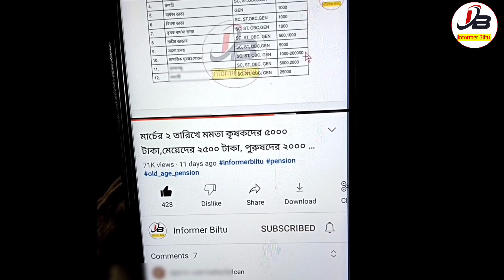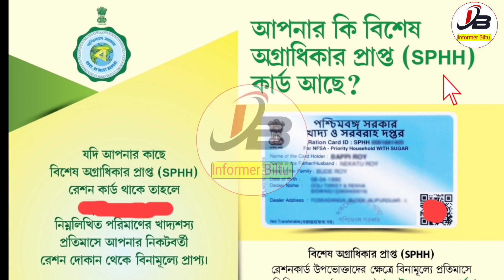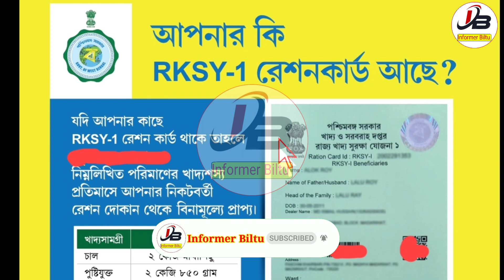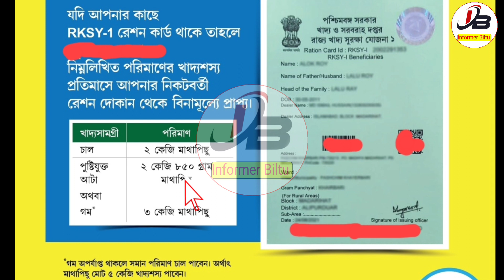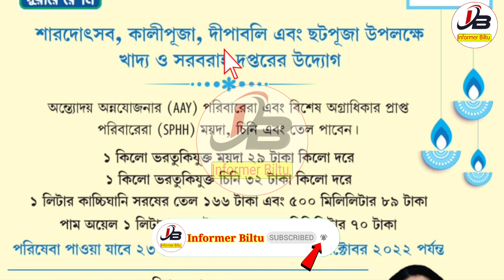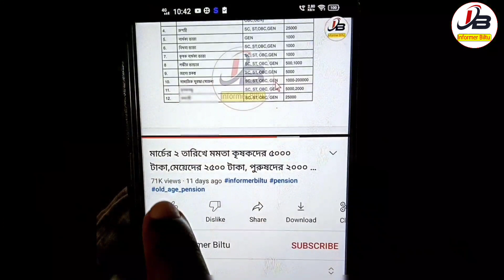October Month Ration New List | October Month Ration Allotment List | October Free Ration List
sphh phh rksy1 freeration aay october ration rksy2 october month ration ration allotment list rksy2

👆বিভিন্ন ফর্ম ও খবরের আপডেট সবার আগে পেতে আমাদের টেলিগ্রাম চ্যানেলে যুক্ত হয়ে যান